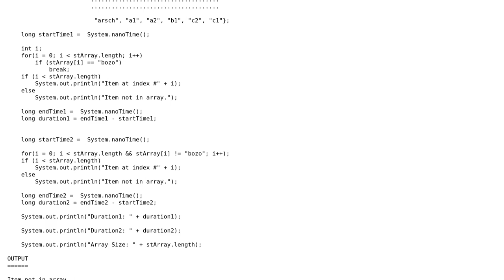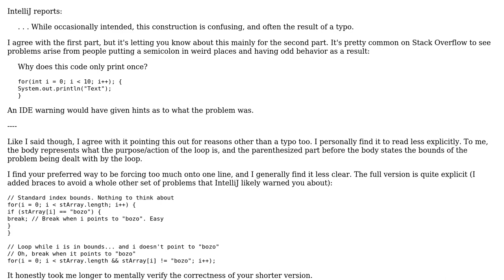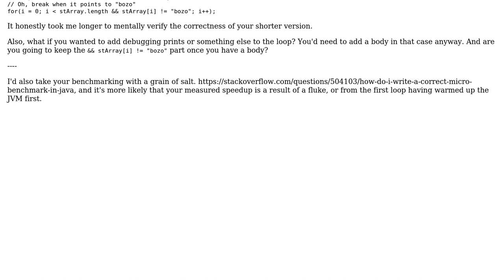Code Review: Bodyless Self-Closing \*for\* Loop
With thanks & praise to God, and with thanks to the many people who have made this project possible! You are responsible for your own actions.